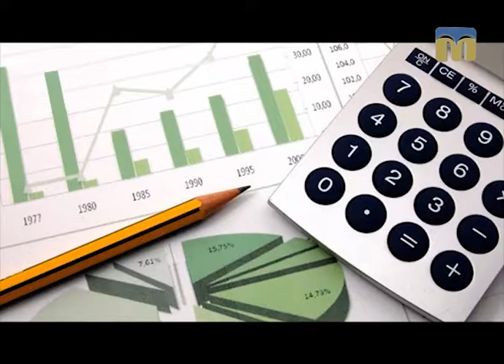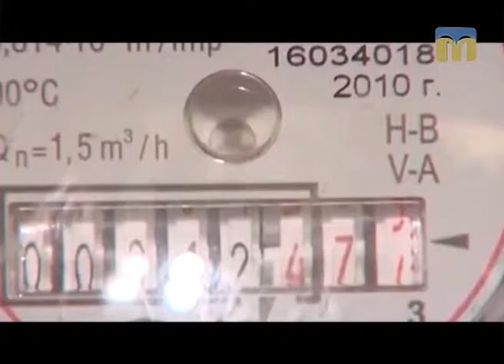Новий день. Економічні новини України